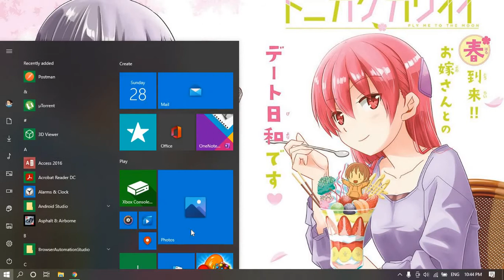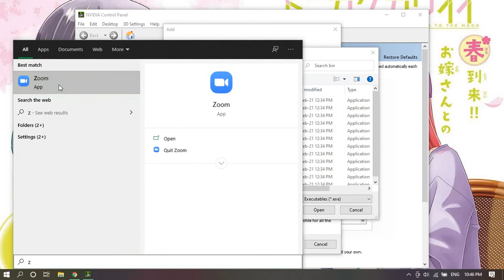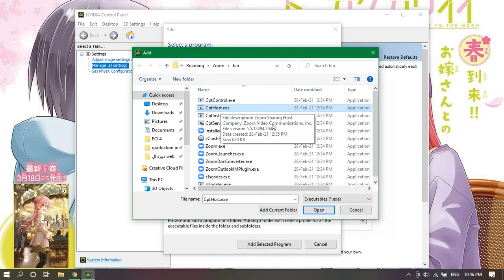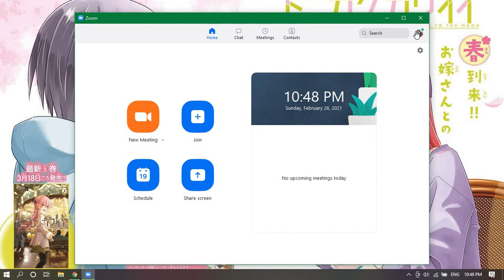How To Fix Zoom Screen Sharing Not Working BLACK SCREEN Problem (solved)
Solve Black screen during zoom screen sharing